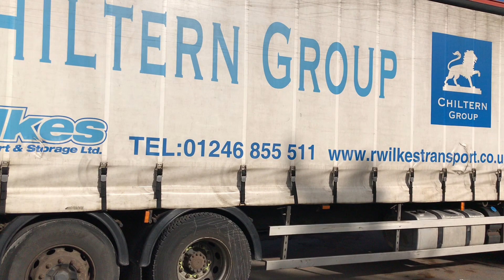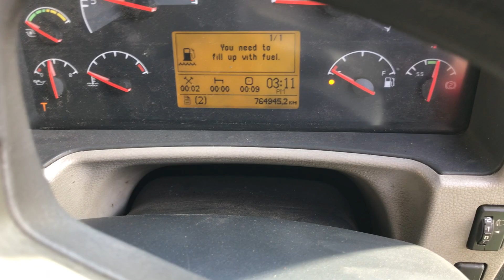CHESTERFIELD LOT 202